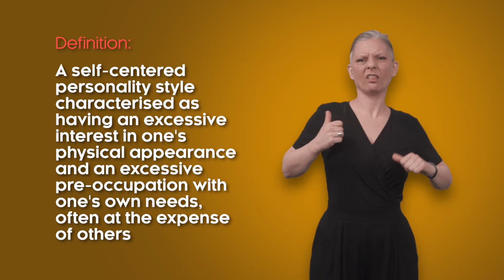Narcissist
Justisigns 2 project BSL glossary of Gender-Based Violence related terms and definitions